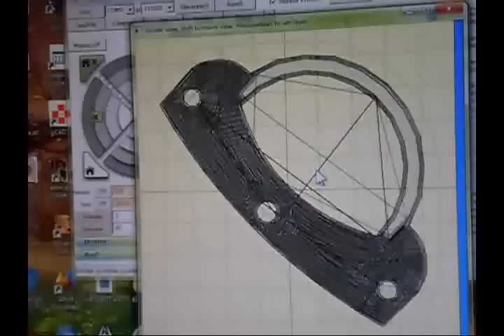BLUErBOT 3d Prints a Solar-Powered Exit Light for his Man Cave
I took this $1 solar powered light that you put in your yard into the 3d printed holder I designed.  I put it up in my man cave, over the exit.  The room light is on enough during the day that the solar-powered light charges long enough to last all night when I turn off the room light.